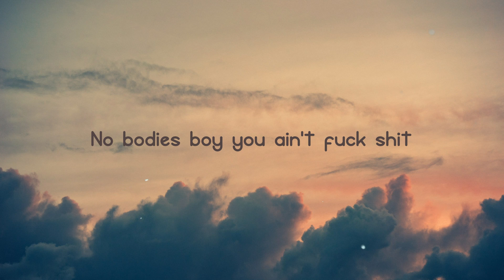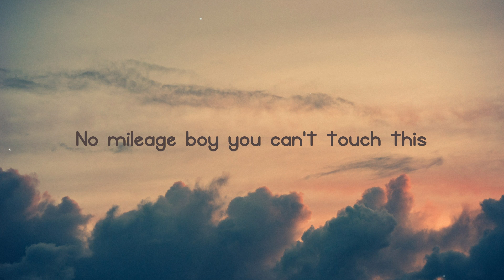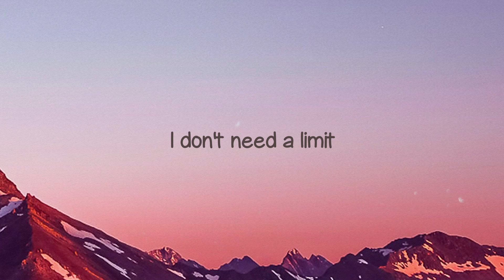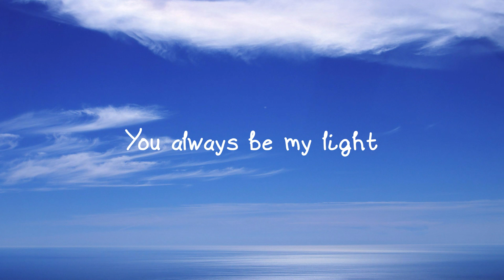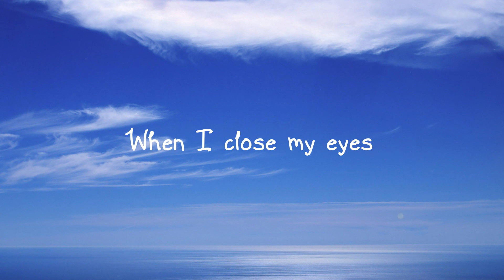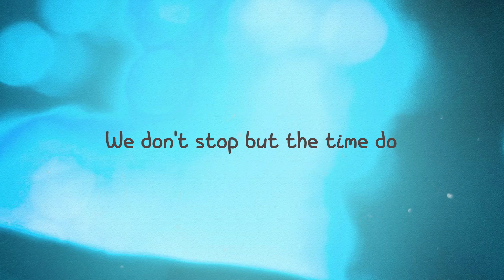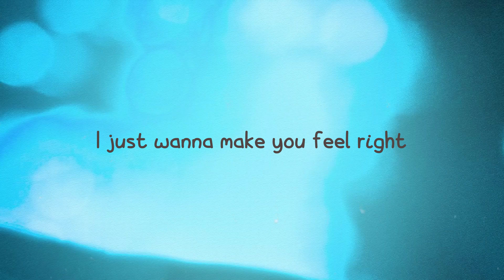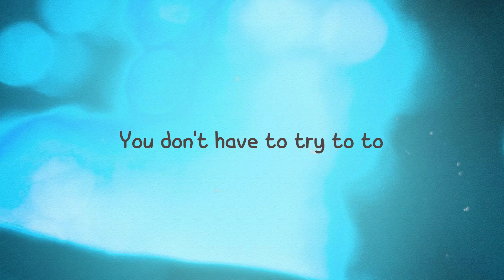CAN'T TOUCH THIS - BIA {Lyrics Video} 🪂